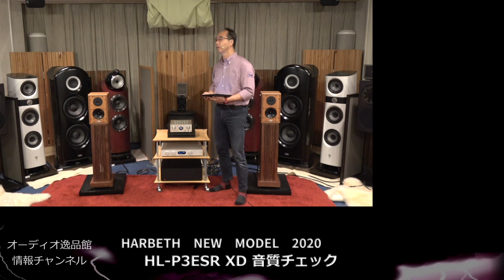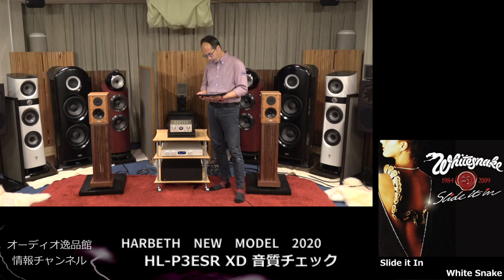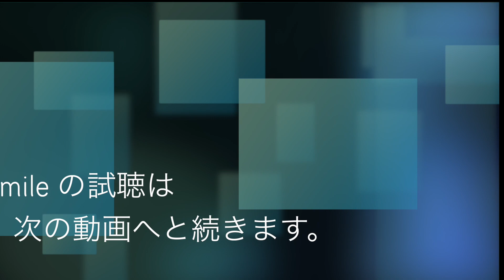Harbeth（ハーベス） HL-P3ESR XD 音質チェック（３）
Harbeth（ハーベス）から2020年に発売された、New Model ”HL-P3ESR XD"の音質チェックを行いました。

この動画は「３本目」です。

試聴は、逸品館3号館メイン試聴室で行いました。
再生は、デジタルトランスポーター AIRBOW MBN-N54LTD、USB-DAC AIRBOW HD-DAC1 Specialを接続し、プリメインには音量固定のRCA出力、パワーアンプには音量可変のRCA出力を繋ぎました。

HL-P3 ESR XDの試聴では、プリメインアンプ audiolab 8300Aのみを使いました。

HL-COMPACT7 ES3 XDの試聴では、プリメインアンプとパワーアンプ audiolab 8300XP、純正スタンドと社外スタンドの聞き比べを行いました。

INDEX
00:00       スタート
動画（１）
・スタートレック・ボイジャー メインテーマ　/　Leonald Rosemanl指揮
・Citizen of Grass　/　Agnes Obel

動画（２）
・My Favorite Things　/　渡辺 香津美

動画（３）
・Slide It In　/　White Snake

動画（４）
・The Shadow of Your Smile　/　Ann Burton

動画（５）
・Den Signade Dag　/　Cantate Dominoより
・アランフェスファンタジー　/　Pepe Romero

～関連動画～

～使用機材～

・Harbeth - HL-P3ESR XD（ペア）
メーカー希望小売価格（税抜）480,000 円

・Harbeth - HL-Compact7ES-3 XD（ペア）
メーカー希望小売価格（税抜）680,000 円

・AIRBOW - MBN-N54LTD MK2（ノート型ミュージックPC・高音質電源付属）
メーカー希望小売価格（税抜）385,000 円

・AIRBOW - HD-DAC1 Special（DAC内蔵小型アンプ）
メーカー希望小売価格（税抜）150,000 円

・audiolab - 8300A/シルバー（インテグレーテッドアンプ）
メーカー希望小売価格（税抜）200,000 円

・audiolab - 8300XP/シルバー（ステレオパワーアンプ）
メーカー希望小売価格（税抜）195,000 円

～関連サイト～

～企画・制作～